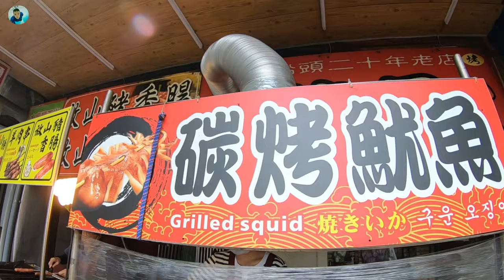Cycling in Taiwan: Tamsui district, Lover’s bridge, cycling all day padyak all the way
si idol lafa, muntik ng ma-hit and run, si idol arnel, chix magnet?